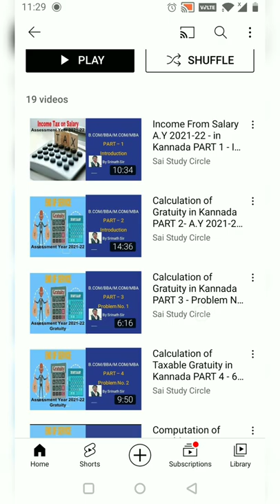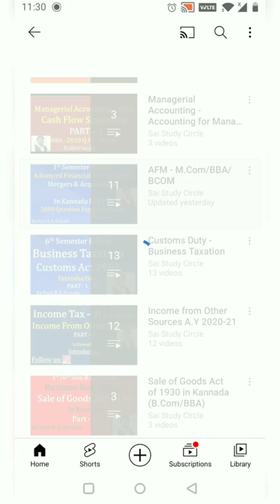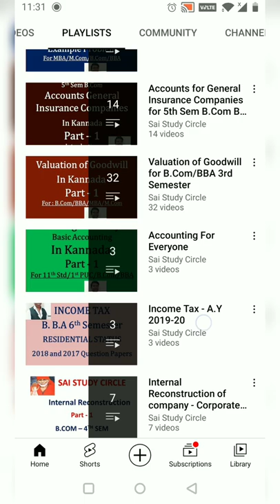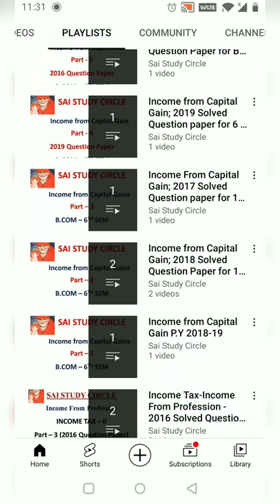How Search Video's on YouTube in Kannada